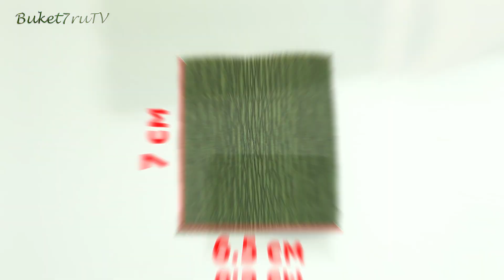Мини букет с розой из бобины от скотча, конфеты и гофрированной бумаги. Поделка diy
Посмотрите какой милый мини букет можно сделать из бобины от скотча, конфеты и гофрированной бумаги своими руками. Отличный подарок и презент просто так или на какой-либо праздник: День Учителя, Новый год, 8 марта, 14 февраля.

Для изготовления букета нам понадобится:
• бобина от скотча;
• картон;
• гофрированная бумага  Cartotecnica Rossi, 180 г,
№ 575 желтая,
№ 591 изумрудная;
№ 562 зеленая;
• Конфета Ферреро Роше;
• пенопласт;
• мох стабилизированный;
• листья декоративные;
• термоклей;
• лента атласная, 0,5 см шириной;

0:00 обзор букета;
0:03 берем бобину от скотча и делаем основу для букета;
2:27 заполняем основу мхом;
2:41 делаем розу из конфеты и гофрированной бумаги;
3:37 соединяем основу с розой и декорируем.